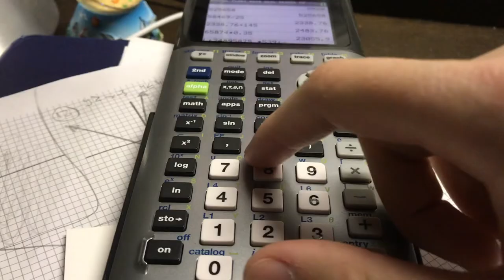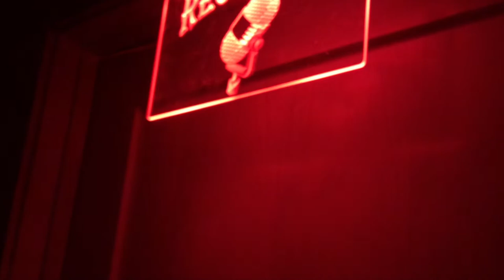Neon in a Dream by Sturgeon M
Hi! I have kinda stopped the song-a-week challenge, but I sure haven't stopped writing songs! I hope you enjoy it!

It's like a rainbow in the dark flashing in and out, on and off,
neon in a dream, looking cold, but it's steaming hot.
Call out from your body 'cuz your mouth stays shut,
and you seem to know why but you don't know what.
Like a ten-speed-motor pumping fast, pumping long,
but you don't even recognize the words to your own song.
Feel something see nothing like a storm inside a can,
and it's shaking and it's burning trying to find out what I am.
A mouthful but it's hollow like an empty cup of water,
but you drink it just to think it wasn't all that hard to swallow.
'Cuz you're tired but you're ready, to find out what it means,
when you're wide awake and sleeping and see neon in your dreams.

There's a city that I've been to back before I knew it's name,
where the windows and the skyline never seem to look the same.
There were lights that flew like birds, like a flock of shooting stars,
that would sing and dive and dance as they passed by all the cars.
Shades of purple that look gold, clouds that bend like paper folds,
dice that vanish when they're rolled, nothing's hot and nothing's cold.
I hear rain that calls the names of words I've never heard before,
they respond with waves of vibrant things that drip and splash and pour.
It's a wild kind of coldness, try to touch it, and it's gone,
like a tricky distant light, think it's right, but it's wrong,
so you chase it, try to race it, you can almost touch its beams,
but it's distant and you're left with seeing neon in your dreams.

Someone's there.
Some dimension.
You don't know where.
Don't stop to mention.
It's like a mirror,
made of air.
You're in a dream,
and someone's there.

Wake up and it's there, somewhere else, but you're not,
and you're filled with sounds of memories just like cars in parking lots.
There's a map that goes in circles you've forgotten long ago,
so confusion is familiar just the way the darkness glows.
You're tired but you're ready, to find out what it means,